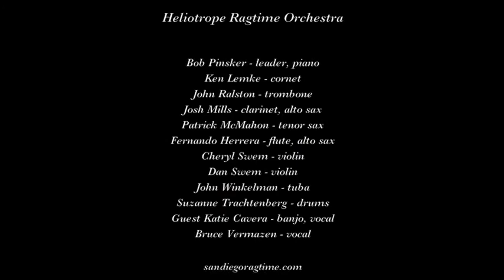Heliotrope Ragtime Orchestra "Way Down Yonder in New Orleans"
The Heliotrope Ragtime Orchestra plays "Way Down Yonder in New Orleans" on November 27, 2016 at the 37th Annual San Diego Jazz Fest and Swing Extravaganza.